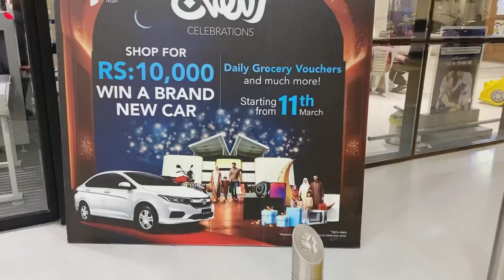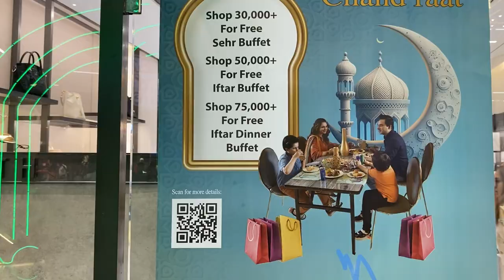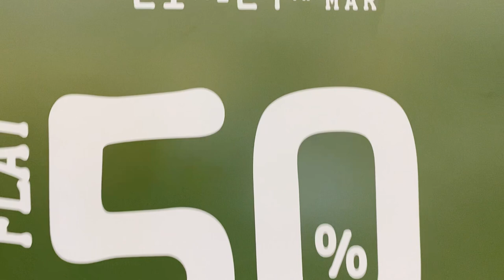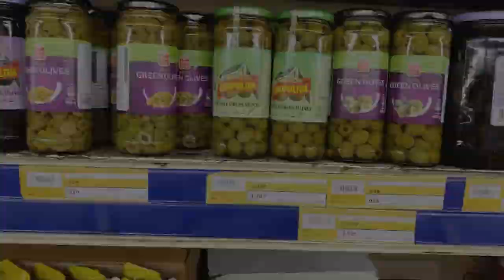I am Back | today vlog | my new friend | Metro | Emporium Mall | Packages Mall vlog | yay good news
I this video I visited I will show you Emporium Mall Johar Town Lahore.
Today, I visited Packages Mall, To bought T shirts on sale Upto 75 percent sale.
To  avail thirs big offer and get huge discounts.bindass kavya,bindass kavya